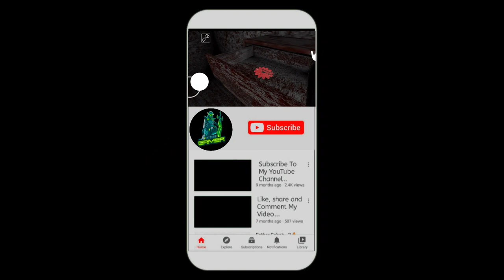Granny Chapters 1 By Hitson Gamer//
Granny Chapters 1 By Hitson Gamer// granny #1